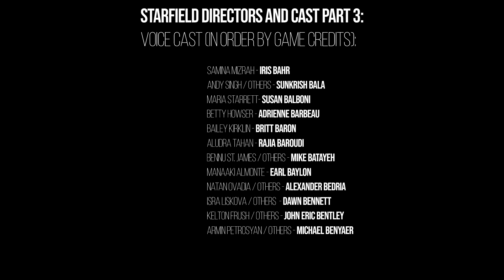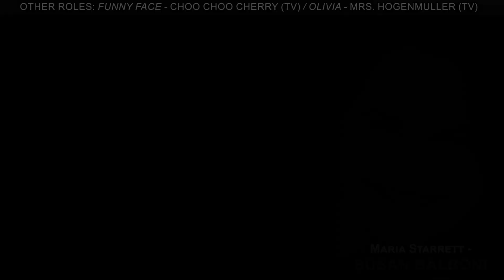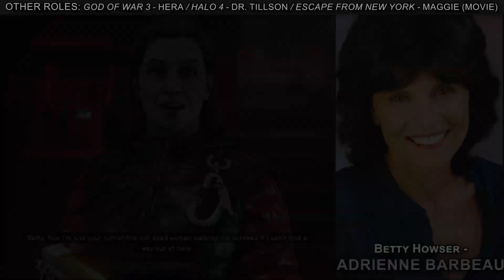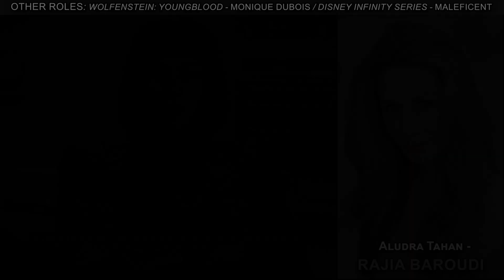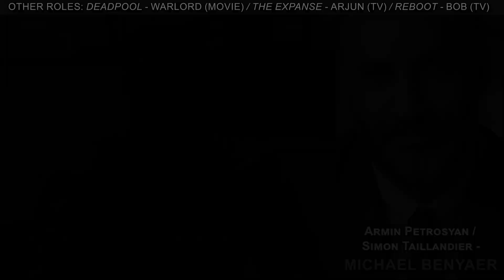STARFIELD Voice Actors and Portrayals! (English Voice Cast) - Part 3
English Voice Cast and Actors

Starfield - Released Sept 6, 2023 on Xbox and PC by Bethesda Game Studios (The Elder Scrolls V: Skyrim and Fallout 4)

Starfield Voice Actors and Character Portrayals (English) - Part 3
Characters & Voice Cast (in order of video game credits):

Samina Mizrah - Iris Bahr
Kolman Lang / Neshar Omani / Andy Singh - Sunkrish Bala
Maria Starrett - Susan Balboni
Betty Howser - Adrienne Barbeau
Bailey Kirklin - Britt Baron
Aludra Tahan - Rajia Baroudi
Bennu St. James / Muhammad Tawfiq - Mike Batayeh
Manaaki Almonte - Earl Baylon
Livvey / Natan Ovadia / Viator - Alexander Bedria
Isra Liskova / Jade MacMillan - Dawn Bennett
Kelton Frush / Frank Langston - John Eric Bentley
Armin Petrosyan / Simon Taillandier - Michael Benyaer

Music used in video: The Empty Moons of Jupiter - DivKid (not used in the video game)